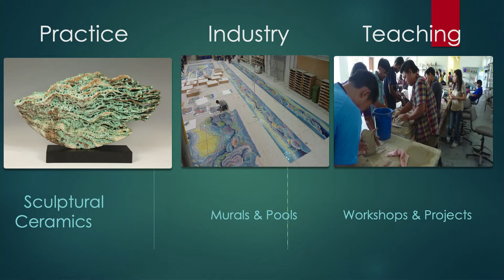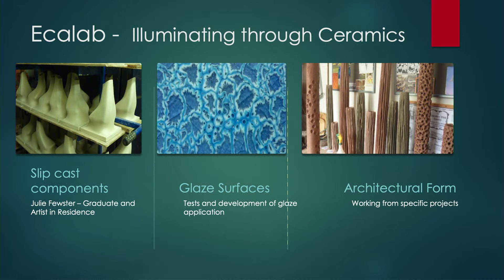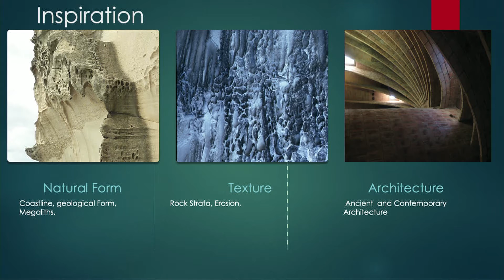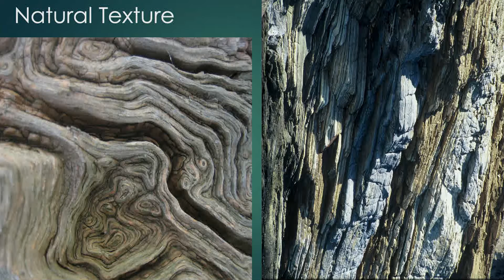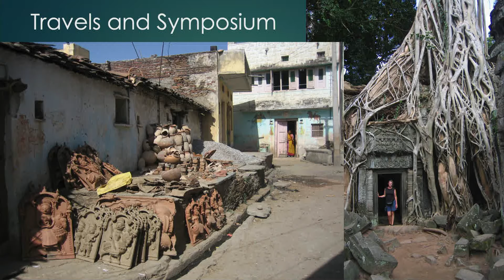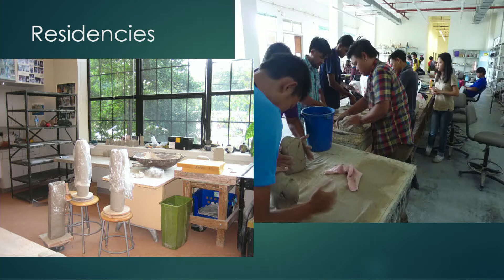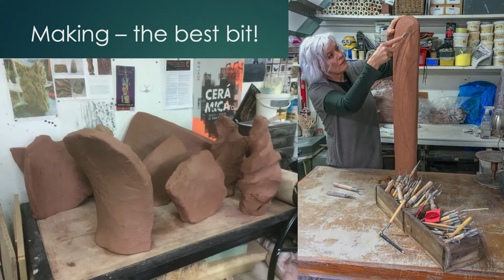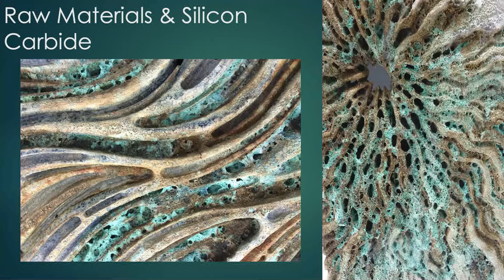Wendy Lawrence - A journey in clay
Recorded Live at Art In Clay Windsor 2021